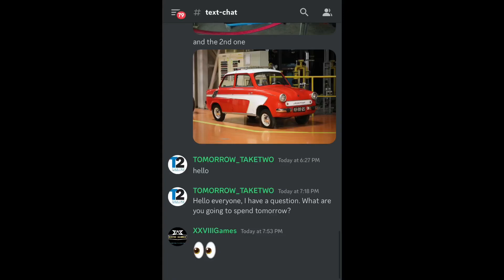CouldItBeMisterCorporate | SirIJustHaveOneQuestionForYou | ItInvolvesMyFamily&Future | Agent